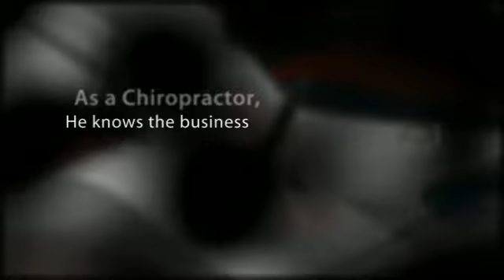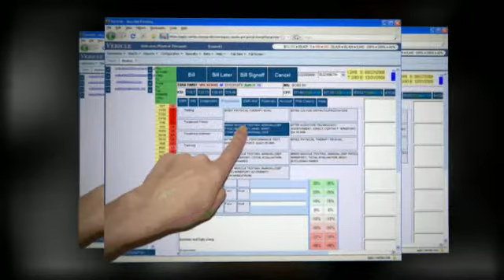Chiropractic Billing Solutions - Billing Precision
Genesis Chiropractic Software is an all-in-one billing solution.